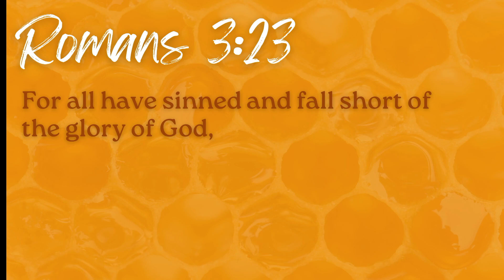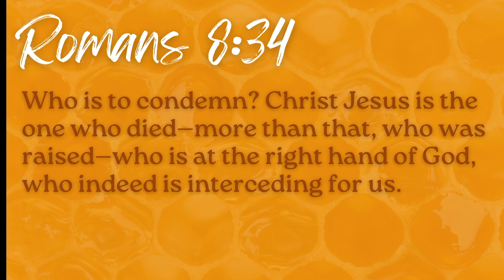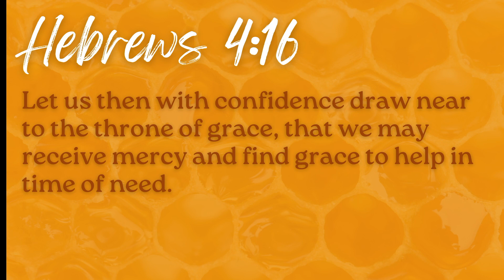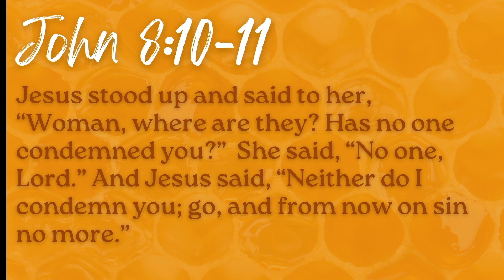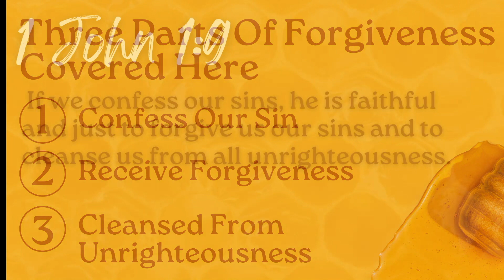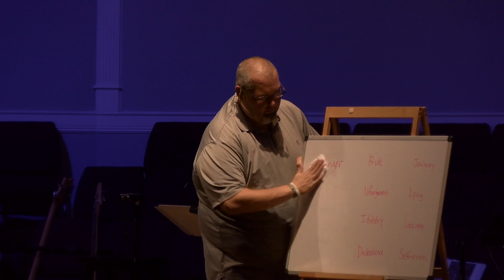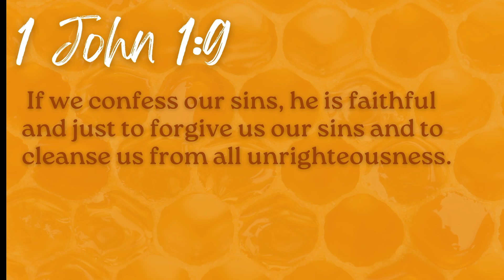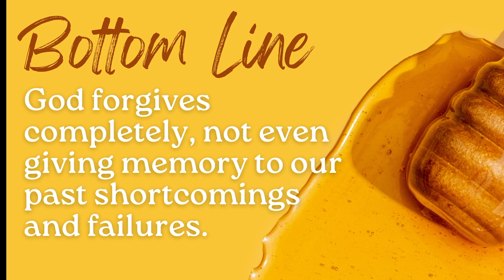"Sweet Like Honey- The Promise of Forgiveness"- Sunday, August 6, 2023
Thank you for joining us. We're so thankful that you found your way here. We hope this message brings encouragement to your soul.